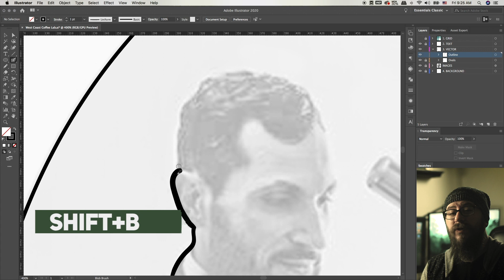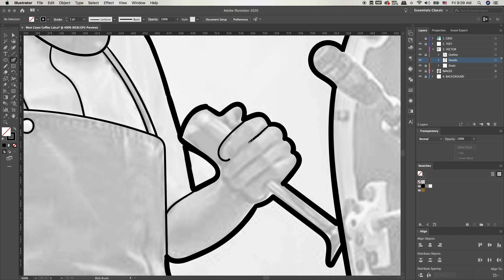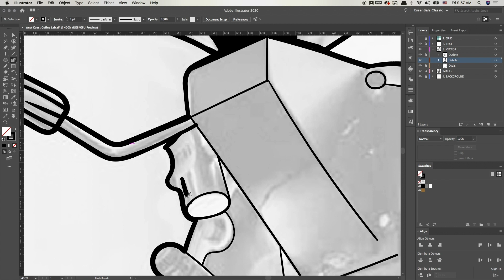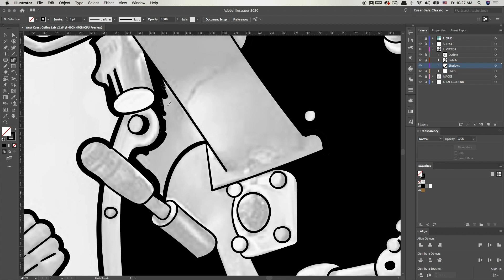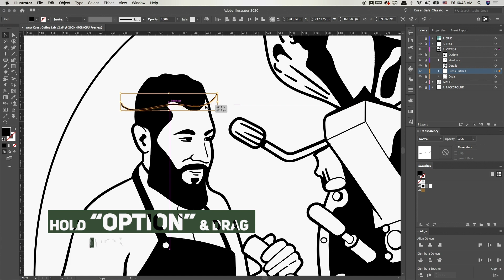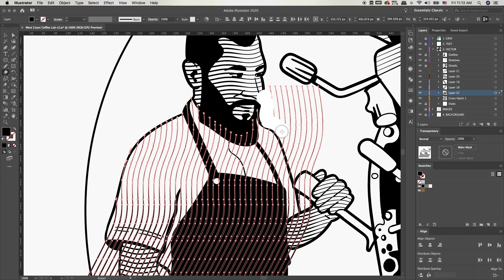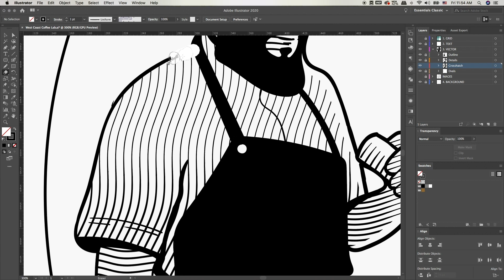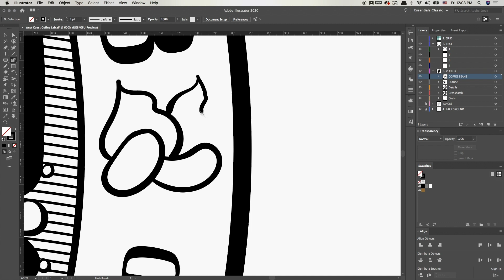How to Make a Vintage Logo | Adobe Illustrator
In this video I'm going through show how to a make a vintage logo with an etching illustration in Adobe Illustrator.

GEAR:

Wacom Cintiq 22 Drawing Tablet

Wacom Express Key Remote

Monitor Arm

Huion Artist Glove

Cannon 50mm Lens

Apple Mouse

35V2FNO9LPWEMOL8
N5RCDVOEMAG41DUX